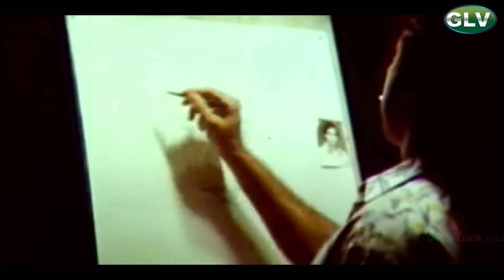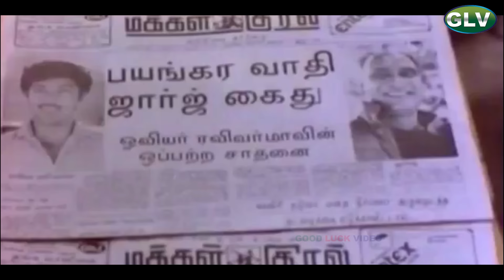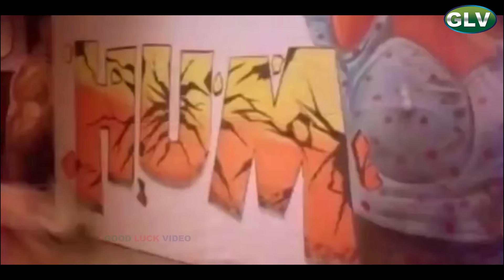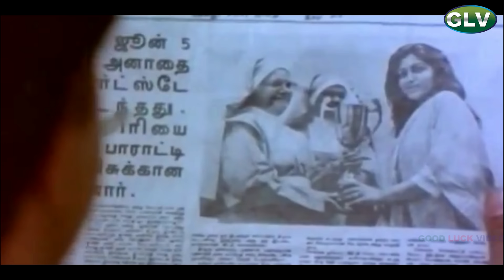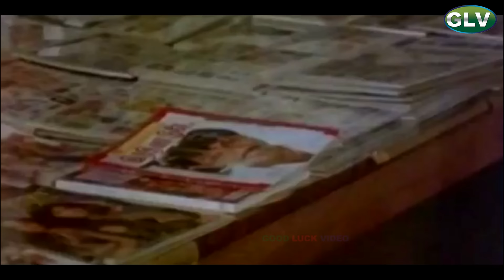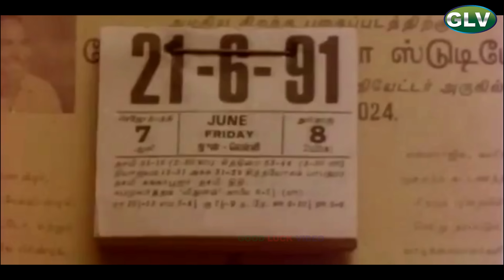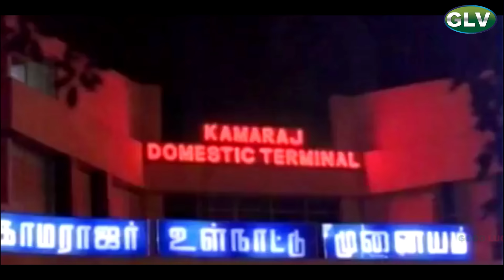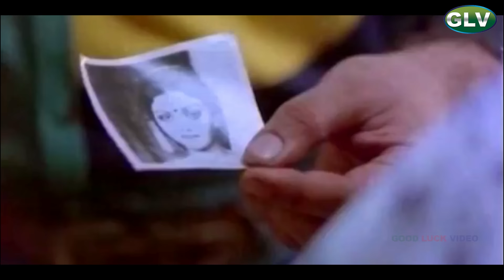Bramma Tamil Comedy Crime Thriller Movie | Sathyaraj,Kushboo,Bhanupriya | K.Subash Ilaiyaraaja Video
Bramma Tamil Comedy Crime Thriller Movie | Sathyaraj,Kushboo,Bhanupriya | K.Subash | Ilaiyaraaja Full HD video
Starring :Sathyaraj.Kushboo,Bhanupriya,Goundamani,Vijayakumarm,Pradeep Shakthi,C. K. Saraswathi & Other
Directed by :K.Subash
Written by :K. Subhaash,Shanmuga Priyan (dialogues)
Cinematography :Y. N. Murali
Edited by:Krishnamoorthy Siva
Production company :Raaj Films International
Release date :5 November 1991